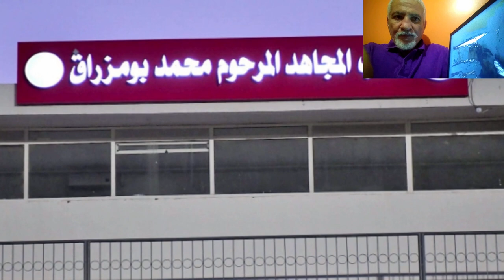تابعو أين وصلت عملية ترميم ملعب الشلف CHLEF STADIUM RENOVATION